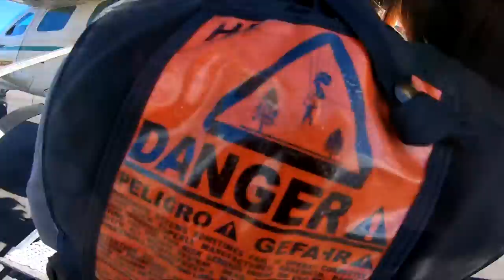Wei Ling Sin - Tandem Skydiving Video - Skydive Jurien Bay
Wei Ling Sin - Tandem Skydiving Video - Skydive Jurien Bay - Book your skydive - Wei Ling Sin